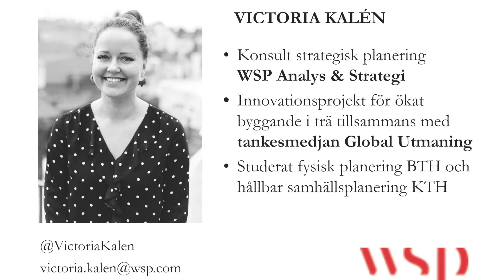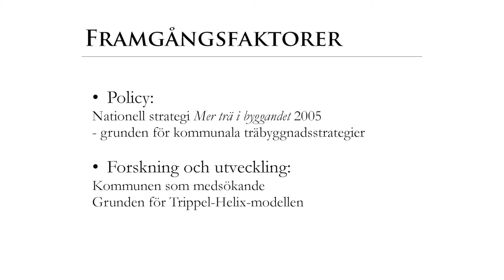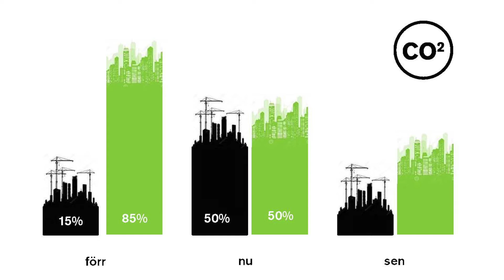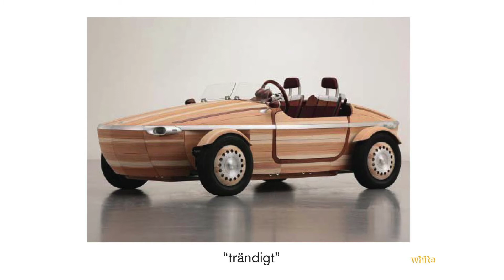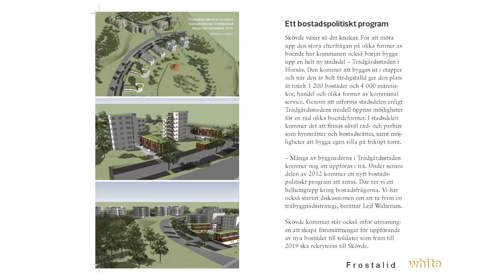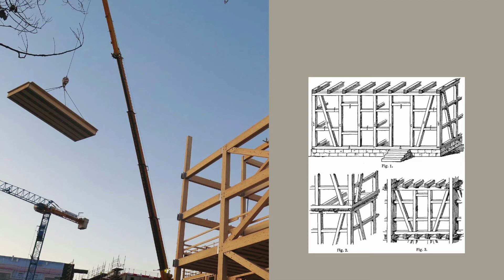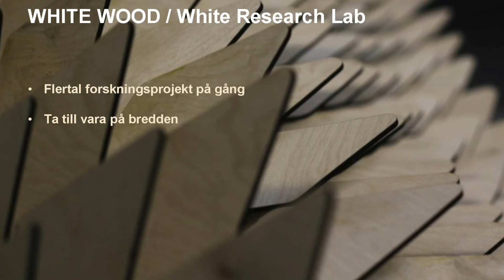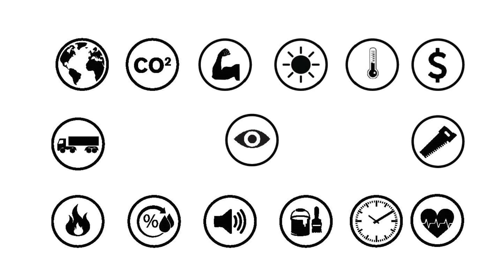Bygga bostäder i trä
Trä tillhör vår byggtradition, ändå är brist på kunskap om träbyggande en vanlig orsak till att valet inte faller på trä i bostadsbyggandet. Ökat byggande i trä är en förutsättning för att Sverige ska nå nationella klimatmål. Hur kan kommuner hjälpa det klimatsmarta träbyggandet på vägen?

Whites träsatsning har medfört att vi ritar och forskar inom området. I Göteborg arrangerade vi ett frukostseminarium där vi delade med oss av våra erfarenheter från Whites pågående bostadsprojekt i trä och olika träsystem vi arbetar med.

Session #1 - Så kan kommuner visa vägen med träbyggande.

Victoria Kalén från Tankesmedjan Global Utmaning berättar om sitt examensarbete på KTH “Kommunalt handlingsutrymme för att öka byggandet i trä” och om hur b.l.a Växjö och Skellefteå trästrategier.

Session #2 - Whites träsatsning inom forskning och praktik.

Emelie Westergren , arkitekt och träansvarig på White, berättar om varför White satsar på trä och den bredd av projekt i trä vi arbetar med inom White.

Session #3 - Erfarenheter av bostadsprojekt med olika träsystem.

Janne Larsson pratar om volymbygge i projektet Plejadgatan och massiv trä i projektet Frostaliden, samt delar med sig av sina erfarenheter. Fredrik Hedvall visar två pelarbalk projekt i Örebro.
Daniel Stenquist berättar om tendenser inom träbyggande och om sitt pågående forskningsprojekt där han jämför bostadsprojekt i trä.